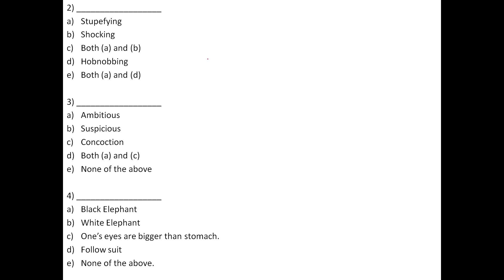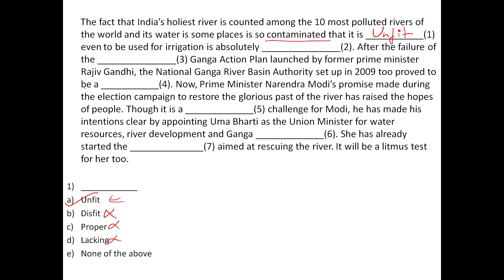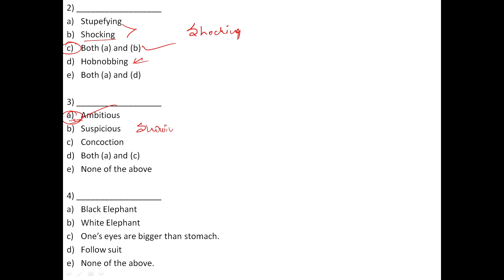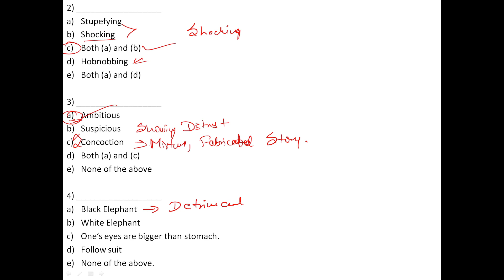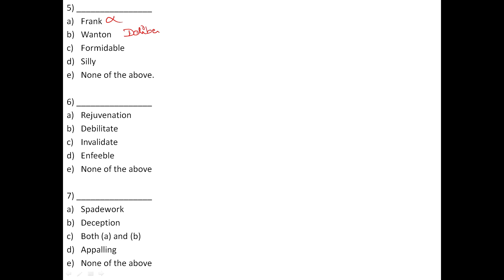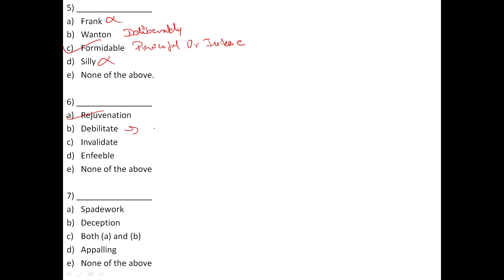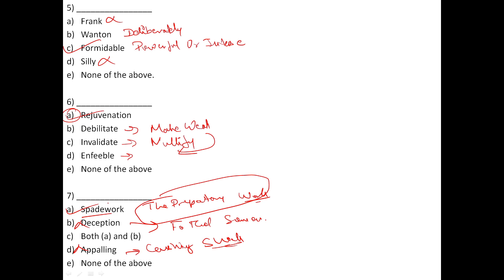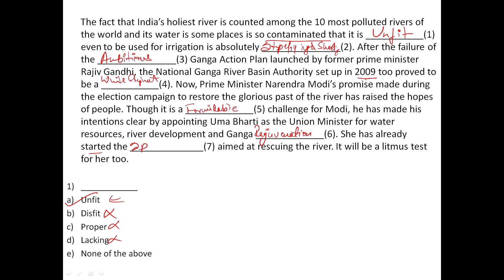CLOZE TEST(2) |SINGLE /DOUBLE/ TRIPLE FILLERS | SOLVED USING ELIMINATION METHOD| - (BY SHISHIR)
It gives me immense pleasure to inform you that we are introducing English Modules which will cover a wide range of topics that would be helpful in shaping your future. Through the acquired skill sets you can make a mark in society. These module sessions are designed for all those students preparing for govt. exams as well as for students studying in the school above class 6. These module sessions are also for students who cannot afford good schooling facilities, are underprivileged, and are in rural areas where the basic facilities and amenities are out of the question but there is internet penetration on which we base our faith for the future. These modules can become a weapon if wielded properly and will add a cutting edge to your personality. This initiative is to link every student to this channel and to act as an intermediary between the demand and supply of educational resources. Good content is what motivates the students to come together and fulfill their desire of having a good persona.